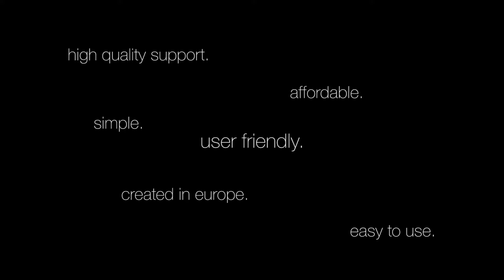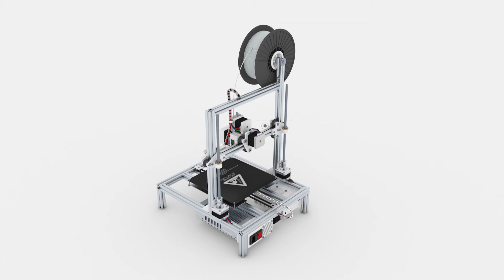earc e-one trailer - user friendly 3D printer indiegogo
It's a promo video to our startup project 3D printer for everyone. More quality for less money. We are form middle of the Europe from Czech Republic. Thanks earc team

We have got all rights to music in our video.